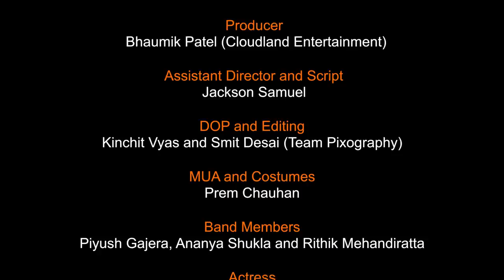Jaane Kyun | Tirth Thakkar | Cloudland Entertainment | Bhaumik Patel | Dhrumil Shah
Cloudland Entertainment Presents Tirth Thakkar's  'JAANE KYUN' Mental health has been a very orthodox topic in our country. We don't realize the importance it holds in our lives. Each and everyone of us at some point gets tired of everything that's happening around us. And I personally think, at this point of time, we all feel it. So this song is for every mind that is annoyed and irritated by whatever is happening with their life.
Through this song, I want to throw a light on it and wanna tell y'all that you're not alone. This has happened with almost every second person I've ever met. You have no idea why you're feeling low, you try to find the reason but are never able to. So it just keeps getting more and more frustrating and you yourself start harming your mind.
Just give it sometime, stay calm. This is just a storm and it will pass, faster than you'd expect. Just hang in there. I hope y'all will be able to relate and feel a little good.

Written, composed and sung by Tirth Thakkar
Recorded at Creatika Studios, Ahmedabad
Mixed and Mastered by Archit Patadia

Director: Dhrumil Shah (DhruVats Media & Entertainment)
Producer: Bhaumik Patel (Cloudland Entertainment)
Production Head : Arjun Arz (Cloudland Entertainment)
Assistant Director and Script: Jackson Samuel
DoP and Editing: Pixography Team (Kinchit and Smit)
MUA and Costumes: Prem Chauhan
Band Members: Piyush Gajera, Ananya Shukla and Rithik Mehandiratta
Actress: Shaziya
Special Thanks: Vatsal kundalia, Tanmay Raval, Sanket Shah, Ajay Yadav, Kishan Mehta, Mahima Sakhpara

Lyrics:

Verse 1:
Mai pareshaan hoon
Thoda hairaan hoon
Khoya khoya hoon
Jaane kyun

Baatein puraani
Yaad karke
Ro raha hoon
Jaane kyun

Kya ho gaya hai mujhko
Mai naa jaanu
Jaane kyun

Raaton ko naa soun mai jaagun
Bas ye sochu
Jaane kyun

Chorus:
Mai udaas hoon
Thoda naaraaz hoon
Par kyun naaraaz hoon
Mai naa jaanu

Saala kya ye hua hai
Samaj naa paaun
Kaise bataaun
Mai...

Verse 2:
Mann hi mann mein ghutkar
Jee raha hoon
Bas dhuaan uda raha hoon
Jaane kyun

Naa koi baatein
Naa mulaqaatein
Kar raha hoon
Jaane kyun

Koi na samje ye mushkil
Mere dil ki
Jaane kyun

Saale kehte khud ko ye dost hain
Phir dete chot hai
Jaane kyun

Chorus:
Mai udaas hoon
Thoda naaraaz hoon
Mai naa jaanu

Samaj naa paaun
Kaise bataaun
Mai..(2)